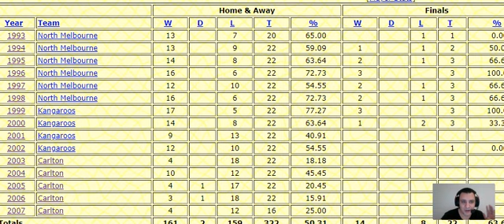DENIS PAGAN - Successful Dictator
Today we look at Denis Pagan's interview on Open Mike, discussing coaching at North Melbourne & Carlton, the Carey incident & playing his son in the team.

Want to share something with me or got a question? Shoot me an email

Hi! This channel is called Hotkey Success And if you’re a viewer wanting commentary on all the latest social issues, then this is DEFINITELY the place for YOU! On this channel, I upload videos pretty much every day and give my opinion on everything happening in the world.